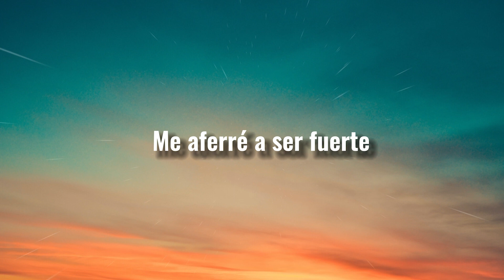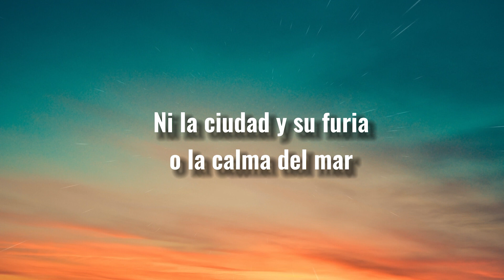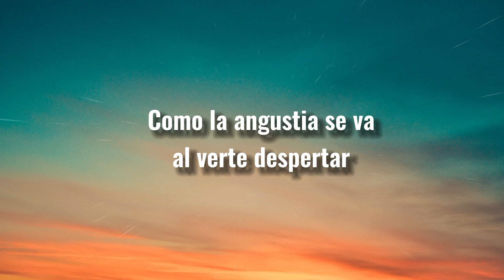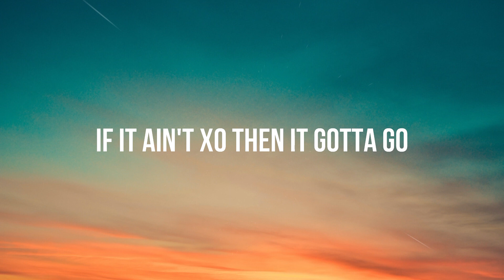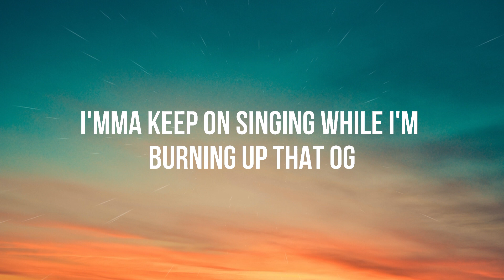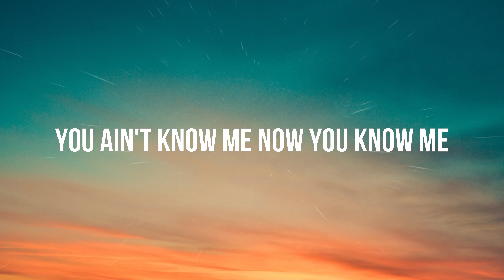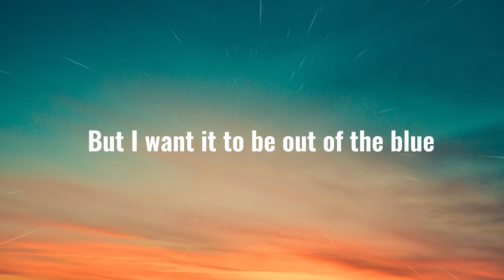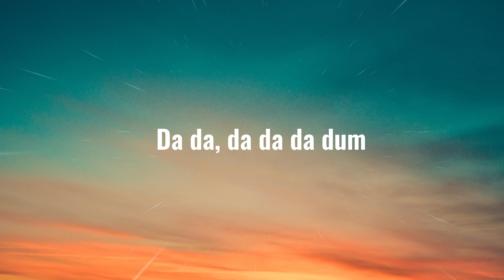Emilia - Guerrero.mp3 (Letra/Lyrics)/ Guerrero.mp3, I Love You 3000, Reminder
​🎧🫧 Guerrero.mp3
🎤 Lyrics: Guerrero.mp3

[Verso 1]
Casi te perdía, me aferré a ser fuerte
Y le recé a Dios para no perderte
Si yo era tu ángel, o eso me decías
Si te faltan fuerzas yo te doy las mías
Sos mis superhéroe, o eso yo creía
Estás en los buenos y en los malos días
Tu alma de guerrero ganó la batalla
Mucho que mostrarte antes que te vayas (Mucho que mostrarte)

[Coro]
Y nada va a cambiar
Ni la ciudad y su furia o la calma del mar
Y todo va a pasar
Como la angustia se va al verte despertar

[Verso 2]
Hablas del futuro cuando no hay certeza
Miedos susurrando dentro 'e mi cabeza
Secretos que guardo en el cuerpo pesan
Cuántos sueños rotos que dejé en mi pieza
Mi mamá me dijo que no hay valentía
La ciudad es grande y puede ser fría
Las calle' están llenas de gente vacía
Hay luces de noche, oscuro es el día

[Outro]
Ah-ah-ah-ah-ah-ah-ah-ah
Ah-ah-ah-ah-ah-ah-ah-ah
Ah-ah-ah-ah-ah-ah-ah-ah
Ah-ah-ah-ah-ah-ah-ah-ah
Antes que te vayas
Nada va a cambiar
Ah-ah-ah-ah-ah